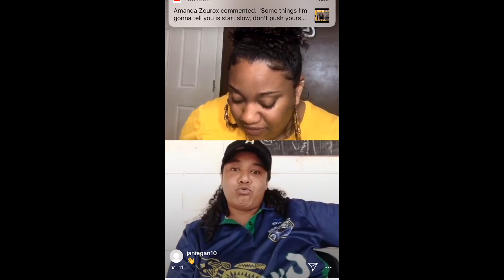OUR FIRST COUPLES Q&A ON THIS CHANNEL ( The Truth About Long Distance Relationships😱🥰!!)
Our first couples Q&A!!!

MILA AND CRISSY ARE IN A OPEN RELATIONSHIP!!!

Milas ex confirms everything!!! mila using crissy for clout!!!

WELCOME TO MY LIFE BABIESSS! IM SO EXCITED FOR THIS NEW BEGINNING WITH YOU GUYS!! I AM SO GREATFUL FOR ALL OF MY POSITIVE SUPPORTERS YOU GUYS ARE AMAZING!!! XOXO

SPRINGFIELD,MA
01138